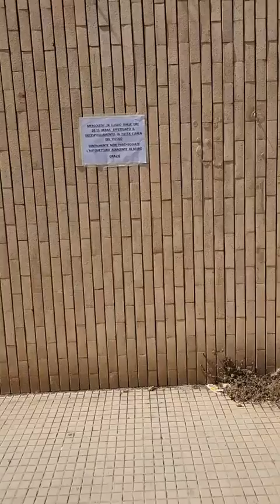Mercoledì del Decoro Urbano - Vicolo a Via Vanvitelli stasera alle 20 e 15. Sii tu il cambiamento.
Questa sera alle 20 e 15 appuntamento in Vicolo a Via Vanvitelli. Decespuglieremo e puliremo visto che l'amministrazione comunale non ha nemmeno risposto alla pec.